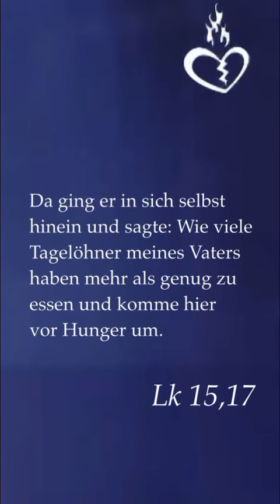Der verlorene Sohn - Johannes Hartl